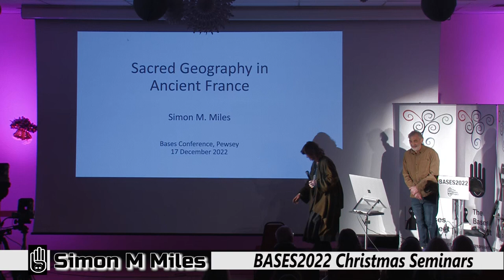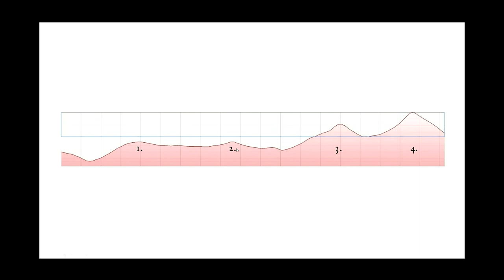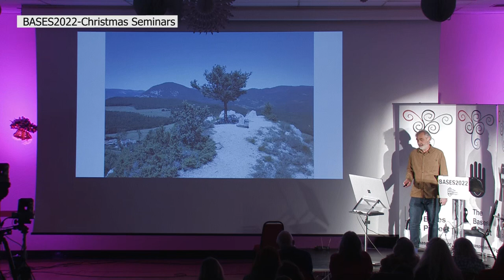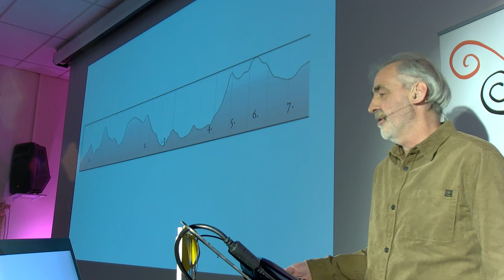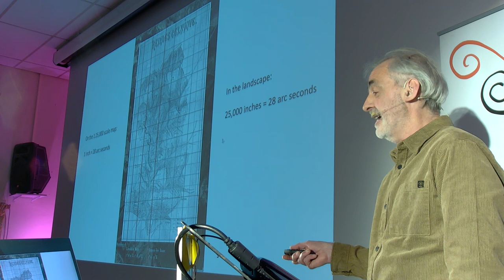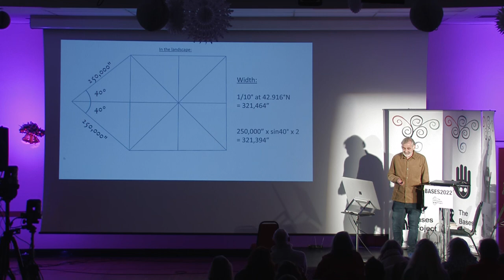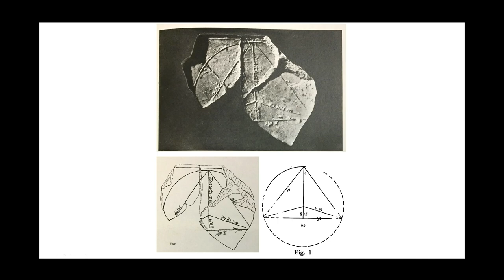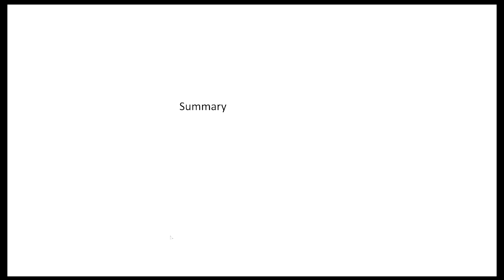"Sacred Geography in Ancient France" by Simon Miles. Part 1 & 2. BASES2022 Christmas Seminars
In this talk to the Bases 2022 Christmas seminar, in Pewsey, Wiltshire, on 17 December 2022, Simon M. Miles discusses his research over more than twenty years in the landscape geometry of the Pyrenees in the south of France. Complete with high resolution Google Earth Studio videos, this is an overview of a remarkable set of discoveries, related to certain core mysteries in the so-called Affair of Rennes-le-Château.

Timestamps:

0:00:44 Part 1 Sacred Geography of France
0:06:11 The 45° alignment
0:10:10 Meridians in the mountains
0:18:30 Being there
0:27:27 The Sunrise Line
0:35:24 More meridians
0:39:35 Boudet's map
0:49:08 Part Two
0:49:45 The Zodiac of Rennes-les-Bains
0:56:50 The Arques Square
1:10:50 Pythagorean triangles
1:16:50 Crux
1:25:15 Summary

Further details on these and other results may be found in Simon M. Miles's book The Map and the Manuscript: Journeys in the Mysteries of the Two Rennes, published in 2022 by Ignotum Press, UK.